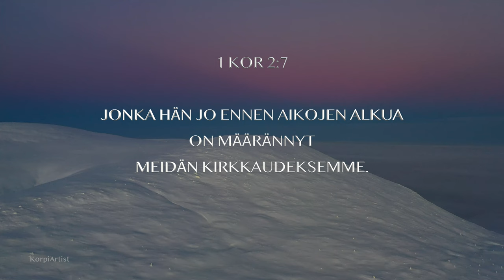1 Kor 2:7